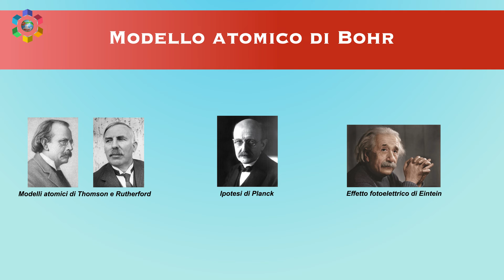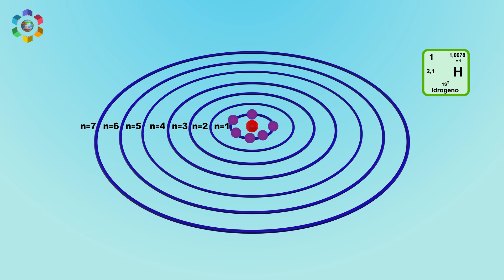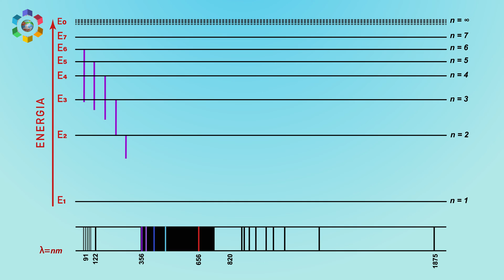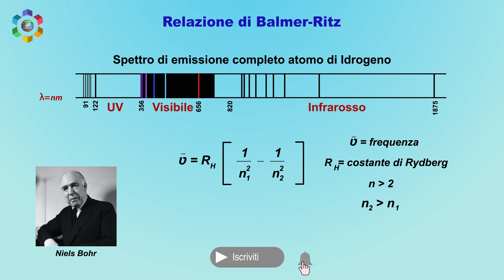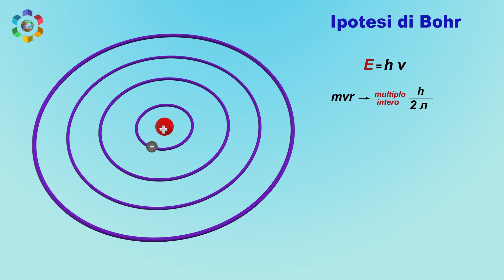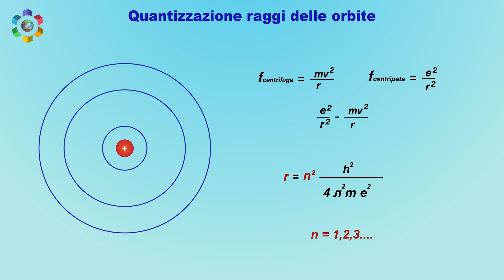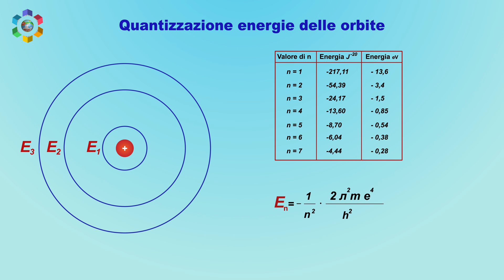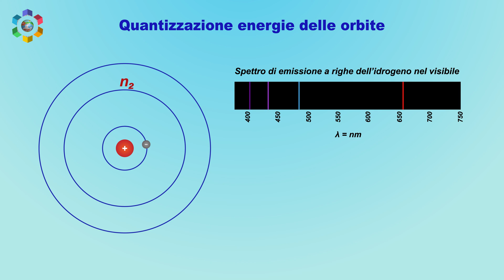L'ATOMO DI BOHR. Video con simulazioni animate in 4K. UNICO!!!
La chimica essenziale volume 1:

Dagli orbitali atomici alla Geometria Molecolare VSEPR:

ERRATA CORRIGE: al minuto 14:07, per puro errore materiale ho sbagliato l'unità misura della frequenza che è 1/s e non s*2 . Si chiede scusa.

UNICO NEL REALIZZARE VIDEO ANIMATI IN 4K E 3D.
Nella video lezione, attraverso delle belle animazioni e simulazioni, viene spiegato l'atomo di Bohr che rappresenta il primo modello atomico che apre alla meccanica quantistica.

Infatti, Bohr fu il primo fisico ad applicare  il concetto di quantizzazzione all'atomo di idrogeno, richiamando l'ipotesi di Planck e quello relativo all'effetto fotoelettrico di Einstein.

Vengono anche  illustrate le transizioni elettroniche riguardanti le serie di Lyman, Balmer, Paschen, Brackett e Pfund.

Alla fine del video viene eseguito un esempio su come si calcolano le lunghezze d'onda di un elettrone quando transita da un livello energetico all'altro.

Questi sono i link dei video di chimica che sarebbe opportuno visionare.